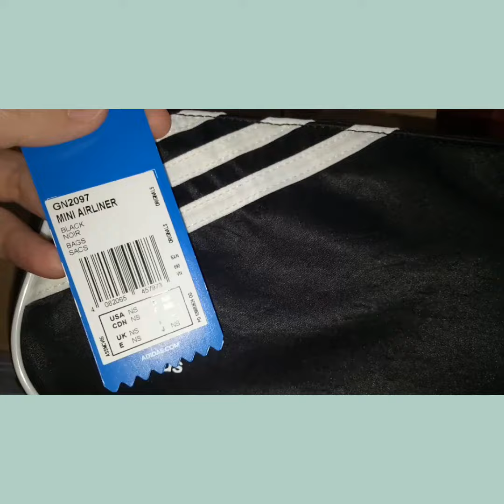Unboxing Adidas Mini Airliner Bag